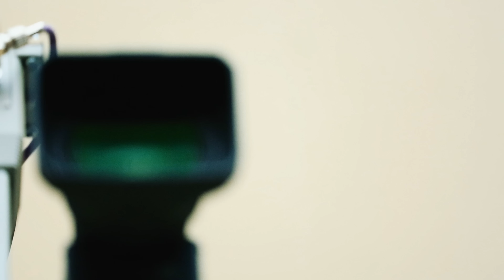Searching For the Truth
Inspector General report on Lois Lerner's emails.